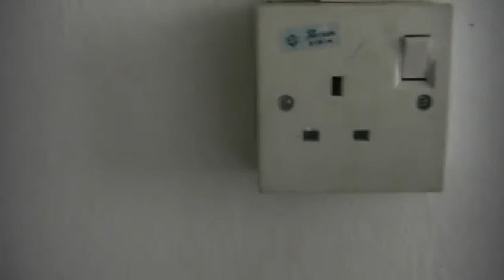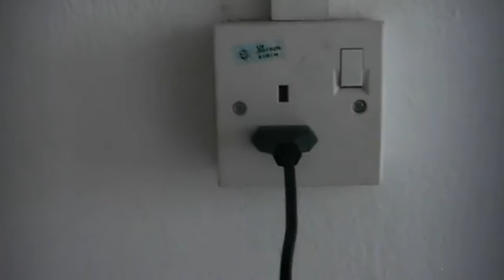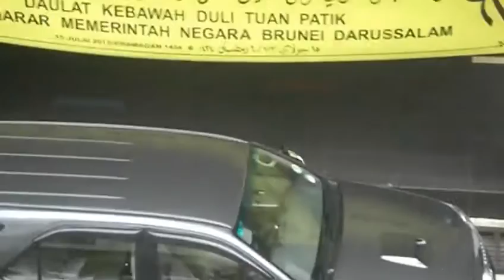Brunei e Malesia prese della corrente